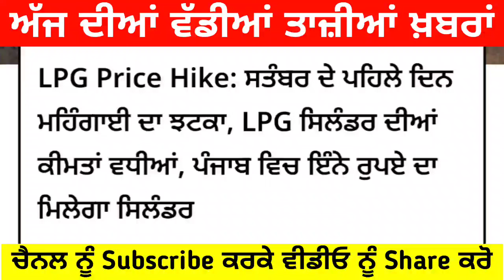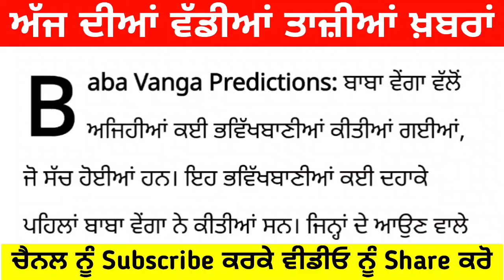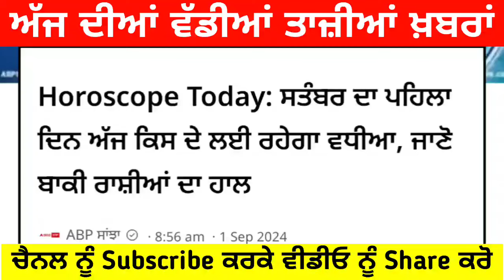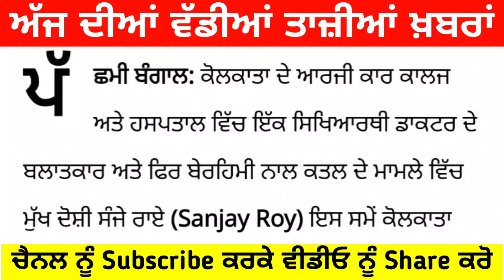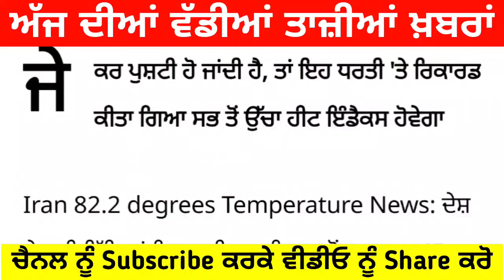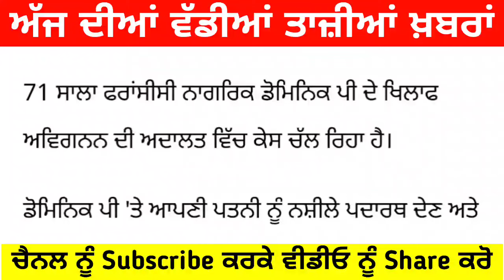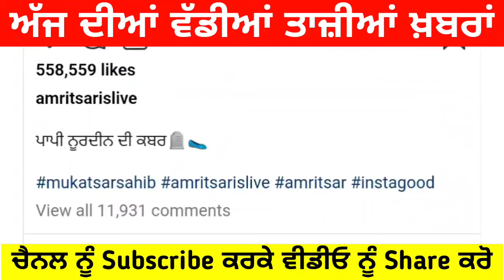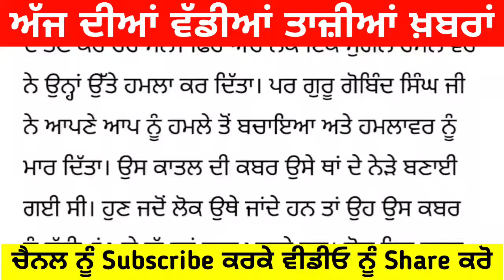1 September 2024 Latest Punjabi News ਪੰਜਾਬ ਦੀਆਂ ਵੱਡੀਆਂ ਖਬਰਾਂ - Punjabi News Today Top 10 News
1 September 2024 Latest Punjabi News ਪੰਜਾਬ ਦੀਆਂ ਵੱਡੀਆਂ ਖਬਰਾਂ - Punjabi News Today Top 10 News